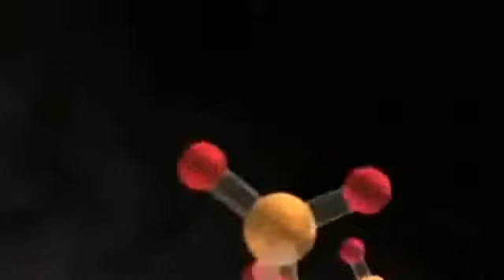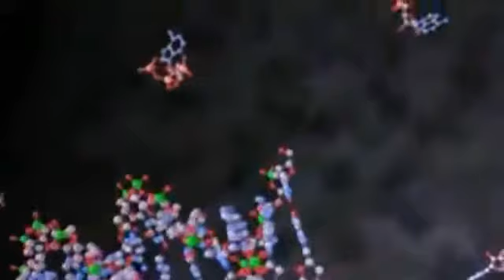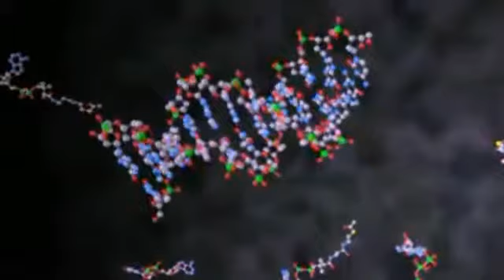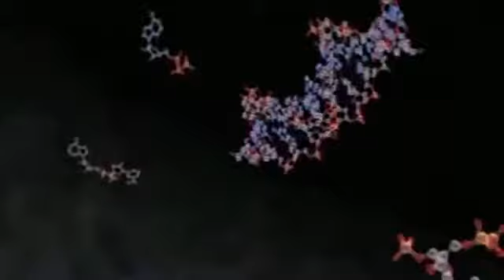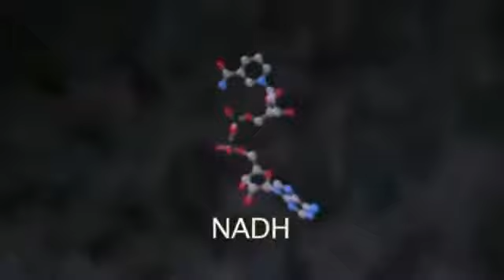TRT - Türkiye'nin Sesi Radyosunda Gökbilim Sohbetleri-42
TRT - Türkiye'nin Sesi Radyosunda, Ankara Üniversitesi öğretim üyelerinden Ethem Derman ile her perşembe saat 19:00'da yayınlanan Gökbilim Sohbetleri söyleşisinin beşinci bölümü. Canlı olarak dinlemek isterseniz ilgili istasyona aşağıdaki bağlantıdan da ulaşabilirsiniz.

Ethem Derman;

"9 Aralık 2010 Perşembe günü "Gün Akşam Oldu" programında önce biraz övündük, NASA'nın açıklamasını bildik diye. Daha sonra arsenik özümsemiş bakteriden söz ettikten sonra SPACE-X firmasının son denemesini, uzaya bir kapsül gönderip onu yeryüzüne indirgemesini ve bu ticari firmaları NASA'nın nasıl desteklediğini vurguladık."